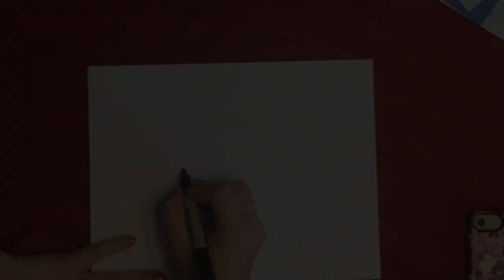We Bought Baby Goats from the Living Traditions Homestead!!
We bought Nigerian Dwarf goats from the Living Traditions Homestead. We were able to go pick up the two little boys and meet Kevin and Sarah and had a wonderful time. They are great people and have an awesome homestead.  We are very excited to bring Finn, (the white one) and Huck, (the darker one) home. We wanted to get a couple of registered breeding males for our goat herd. We have a total of 6 goats at this point. 3 females, 2 males, and 1 wethered male.

Come along and watch our goat raising journey as we grow our homestead!